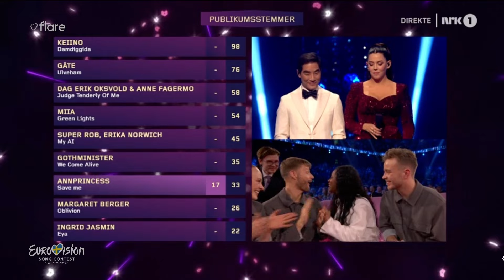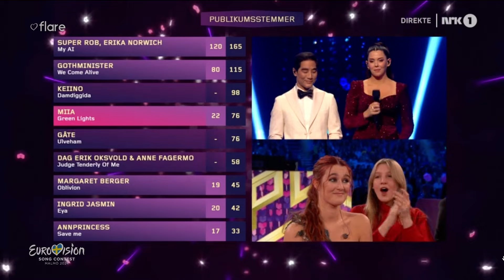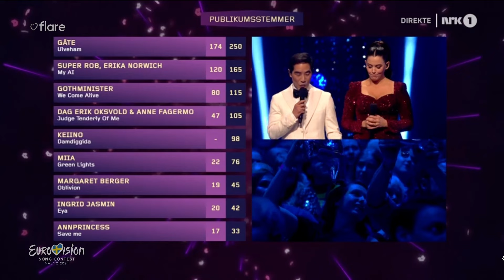TELEVOTING RESULTS - Melodi Grand Prix 2024 🇳🇴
Melodi Grand Prix 2024: TELEVOTING RESULTS ( 🇳🇴 Norway Eurovision 2024)

All Eurovision 2024 songs and artists so far, with proposed national finals:
🇦🇲 Armenia:
🇦🇺 Australia:
🇦🇹 Austria: Kaleen - We Will Rave
🇦🇿 Azerbaijan:
🇧🇪 Belgium: Mustii
🇭🇷 Croatia: Dora 2024
🇨🇾 Cyprus: Silia Kapsis - Liar
🇨🇿 Czechia: Aiko - Pedestal
🇩🇰 Denmark: Dansk Melodi Grand Prix 2024 (DMGP 2024)
🇪🇪 Estonia: Eesti Laul 2024
🇫🇮 Finland: Uuden Musiikin Kilpailu 2024 (UMK 2024)
🇫🇷 France: Slimane - Mon Amour
🇬🇪 Georgia: Nutsa Buzaladze
🇩🇪 Germany: Das Deutsche Finale 2024
🇬🇷 Greece: Marina Satti
🇮🇸 Iceland: Söngvakeppnin 2024
🇮🇪 Ireland: Bambi Thug - Doomsday Blue (The Late Late Show: Eurosong 2024)
🇮🇱 Israel: HaKokhav HaBa 2024
🇮🇹 Italy: Sanremo 2024,
🇱🇻 Latvia: Supernova 2024,
🇱🇹 Lithuania: Eurovizija.LT 2024
🇱🇺 Luxembourg: Tali - Fighter (Luxembourg Song Contest 2024)
🇲🇹 Malta: Malta Eurovision Song Contest 2024 (MESC 2024)
🇲🇩 Moldova: Etapa Națională 2024
🇳🇱 Netherlands: Joost Klein
🇳🇴 Norway: Gåte - Ulveham (Norsk Melodi Grand Prix 2024 (MGP 2024))
🇵🇱 Poland:
🇵🇹 Portugal: Festival Da Canção 2024 (FdC 2024)
🇸🇲 San Marino: Una Voce Per San Marino 2024 (UVPSM 2024)
🇷🇸 Serbia: Pesma Za Evroviziju 2024 (PzE 2024)
🇸🇮 Slovenia: Raiven - Veronika
🇪🇸 Spain: Benidorm Fest 2024
🇸🇪 Sweden: Melodifestivalen 2024 (Melfest 2024)
🇨🇭 Switzerland:
🇺🇦 Ukraine: Vidbir 2024
🇬🇧 United Kingdom: Olly Alexander

Make sure to comment your personal top down below!

So Far
With Comments and Ratings

escflare✨